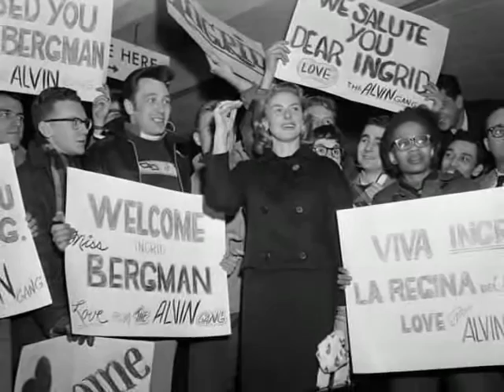Ingrid Bergman and Isabella Rossellini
mom & daugther
perfect beauty